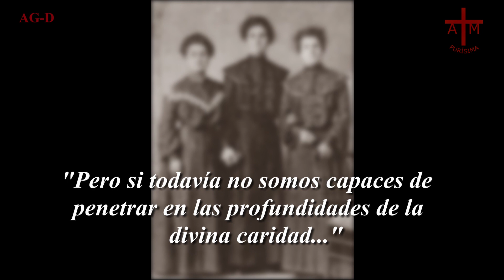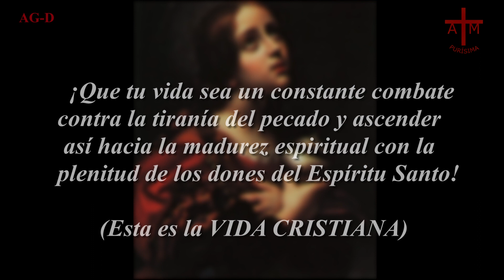MARIA MAGDALENA DE JESÚS SACRAMENTADO por Agnus Dei Prod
Cuando una persona se llena del AMOR DE DIOS no hay nada en este mundo corrupto y pervertido que la contamine porque ha hallado ya, tras una sacrificada lucha, el tesoro que el mismo Dios regala a sus fieles hijos.
Por eso el enemigo, el diablo, detesta la formación tradicional de la ascética y de la mística (a la que todos estamos llamados) porque forman hombres verdaderamente santos. Un pueblo santo, un pueblo entregado a las leyes de Dios, poseído De Dios, es un pueblo invencible.
Almas que entregan su vida por el mayor ideal: la gloria de Dios y la salvación de las almas.
Toda una vida entregada a hacer florecer en ella la perfección, la santidad, que es el deseo primero que Dios tiene para cada uno de nosotros: hasta el grado de amor o caridad que Dios tenga para cada uno de nosotros, pero como no sabemos cual, hemos de aspirar al mayor...